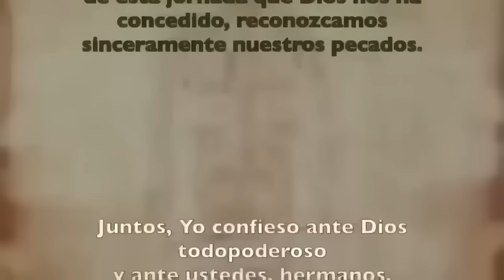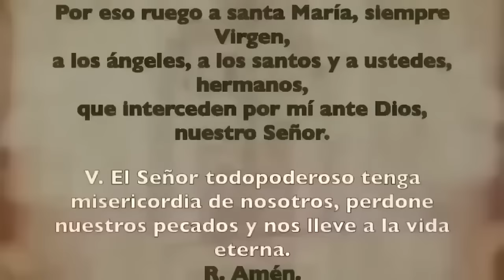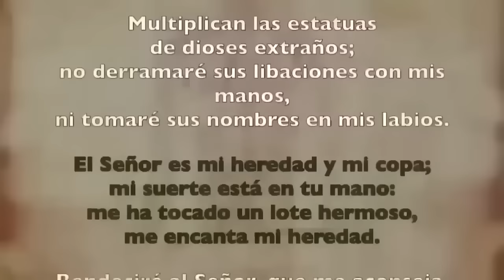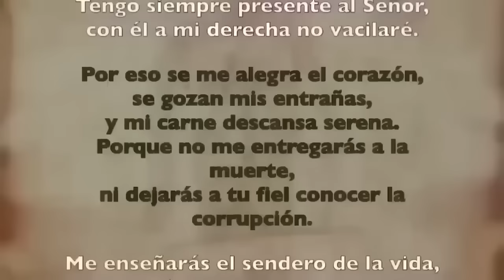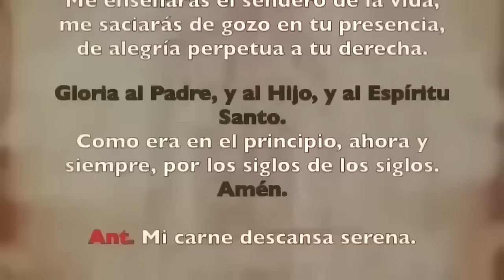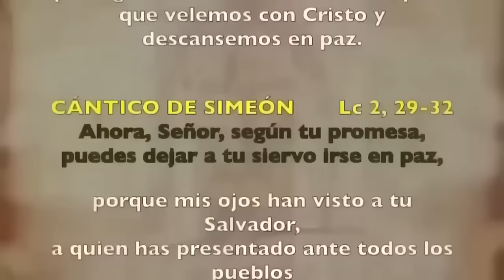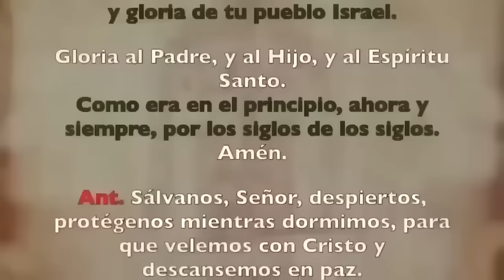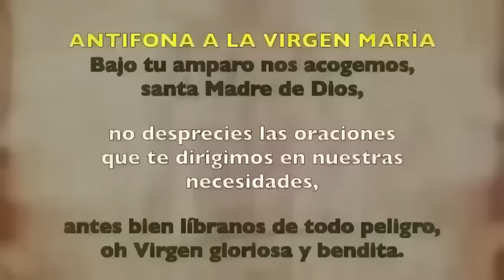Oración de la noche (Completas), JUEVES 18 DE ABRIL 2024, III SEMANA DE PASCUA